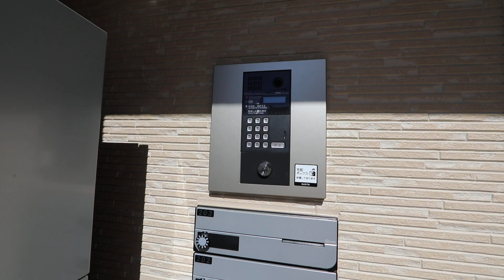GRANDTIC Bios 車道 外観 名古屋 エムホーム今池店